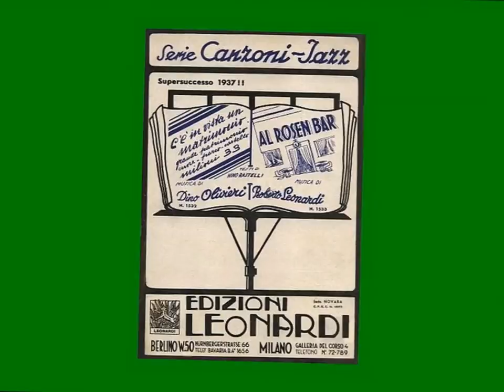AL ROSEN BAR: Aldo Masseglia e Trio Lescano con l'Orchestra Barzizza.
Slow di Leonardi-Rastelli;
disco Parlophon GP 92185b, matr. 151921,1937.
Salta subito agli occhi che non c'è alcuna introduzione orchestrale: in effetti questo è uno dei rari casi in cui le Sorelle iniziano a cantare direttamente. La canzone è molto bella, non per nulla è stata inserita nel repertorio dell'Orchestra Maniscalchi, che ne ha fatto subito un grande successo.
Aldo Masseglia è un cantante che personalmente apprezzo molto quando è in compagnia delle Lescano; è dotato di una bella voce, e ce ne dà qui ampia dimostrazione. Le Sorelle, dal canto loro, sono ancora nel periodo del "sussurro", e inoltre non sembrano qui nella loro massima forma: infatti si coglie qua e là qualche lieve sbavatura nell'emissione delle loro voci. Nel complesso, comunque, un'esecuzione più che gradevole.